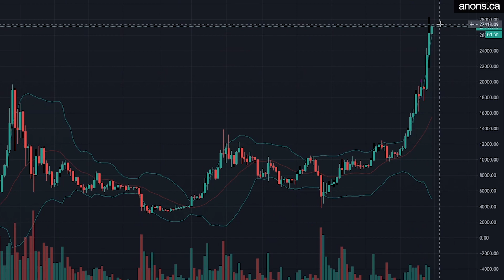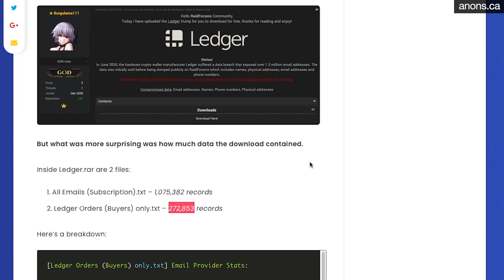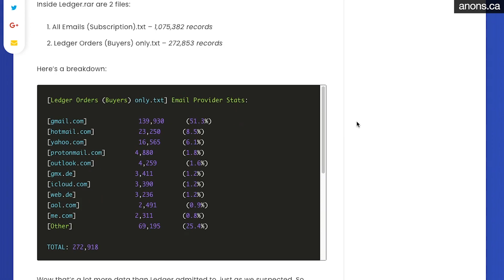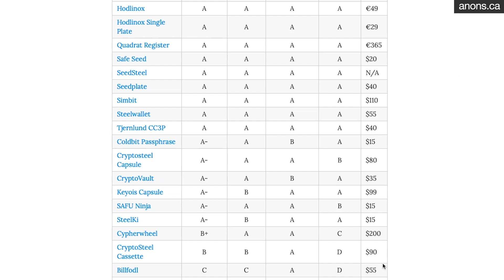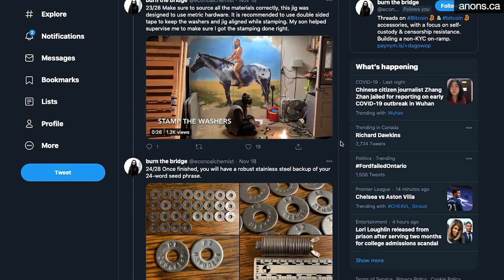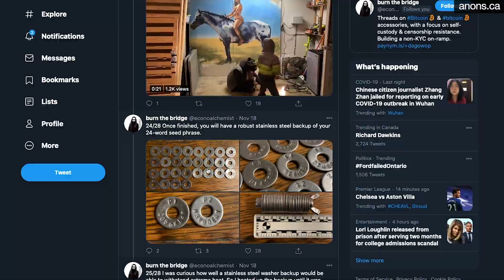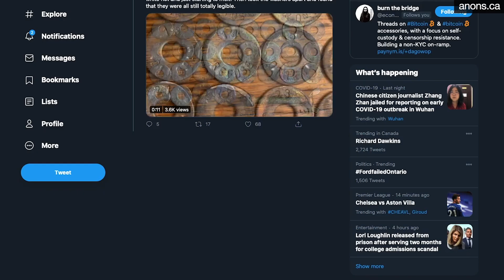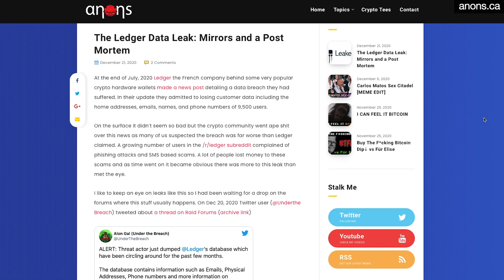Safu Ninja: Cheap & Effective Bitcoin Seed Storage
Safu Ninja stores your mnemonic for under $20. In this video I cover the Ledger hack and why securing your bitcoin seed (private keys) has never been easier or more important. Safu Ninja starts at 3:14.